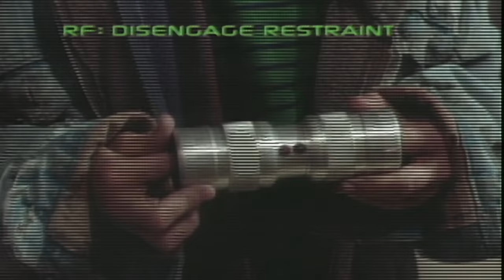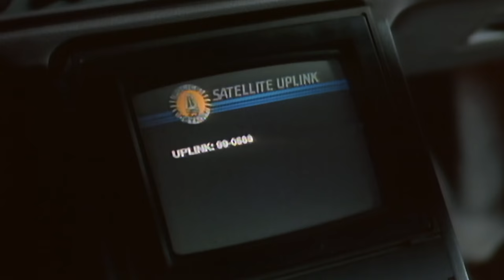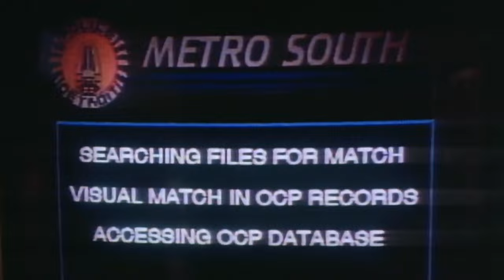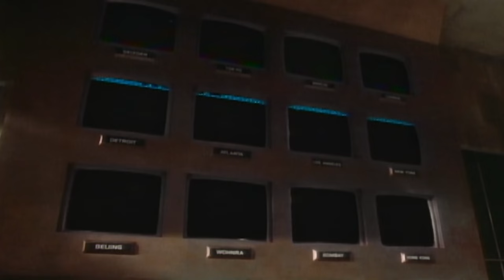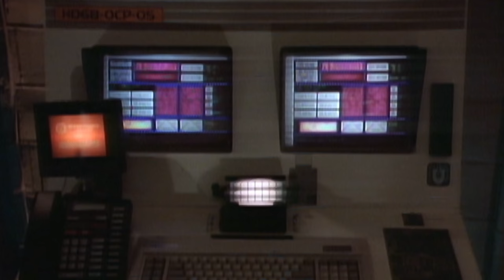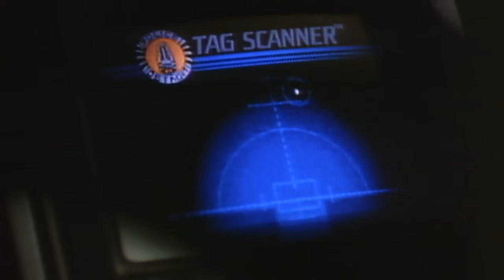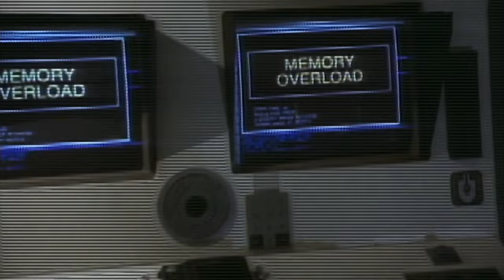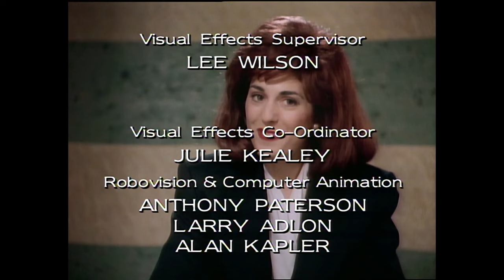RoboCop | Season 1 | Episode 1 | The Future of Law Enforcement: Part 1 & 2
RoboCop and Madigan uncover a conspiracy by an insane genius and an OCP executive to develop a computer linked to a human brain designed to run the entire city.

Starring: Richard Eden, Yvette Nipar, Blu Mankuma
Directed by: Paul Lynch
Written by: Michael Miner & Edward Neumeier